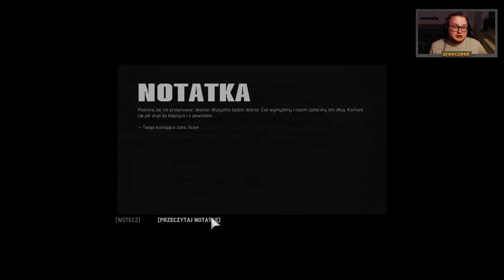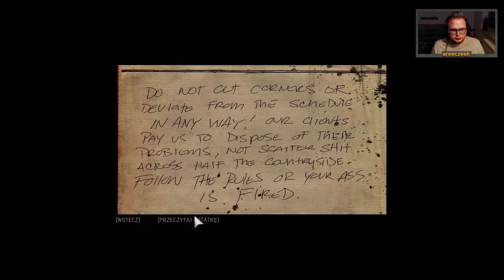Mafia III Edycja Ostateczna | #20 | Wysypisko śmieci! 🙈🔫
🔫 Mafia III Edycja Ostateczna 🔫

🔸 Oni już zostali wspierającymi kanał: KIEWICz, R1 STRUŚ, Adam Rasti, Ten_zjeb_xenone, _KierowcaZawodowy_, THELOTOSIK, Marek Stańczyk, Kapix

📽 REC: Mirillis Action!
🎬 Montaż: Camtasia Studio 18
📸 Miniaturka: Adobe Photoshop